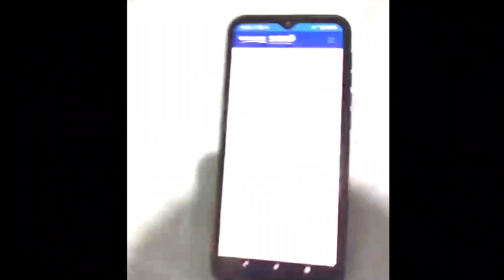NOVIDADE NO APLICATIVO VISIONTEC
olá todos passando pra informar a novidade no aplicativo visiontec agora com lista de canais pra amehor atender você cliente e antenista que pode mostrar no ato da venda pra seu cliente a lista de canasi show visiotnec sempre inovando pra melhor nos atender